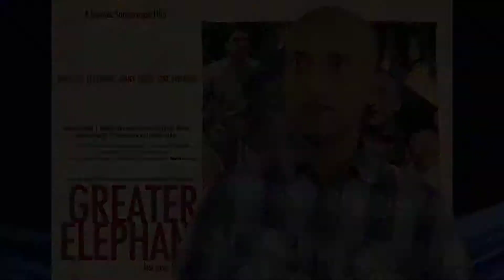Greater Elephant "Experience": Rajiv Mishra ("Dracula")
Rajiv Mishra plays DRACULA in the film Greater Elephant. You can now purchase/rent the film at :

Purchase/Rent the film at :

iTunes (73 territories - incl. US-UK-INDIA)